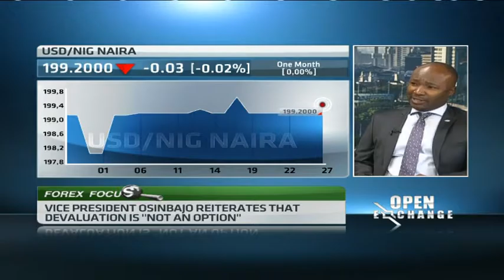How will Nigeria's new cabinet impact yields on fixed income securities?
Original Publish Date: || Tue, 03 Nov 2015 06:05:29 GMT || How will a new cabinet impact yields on fixed income securities in Nigeria? Emmanuel Odiaka, Head Fixed Income Trading at Unity Bank joins CNBC Africa for more.